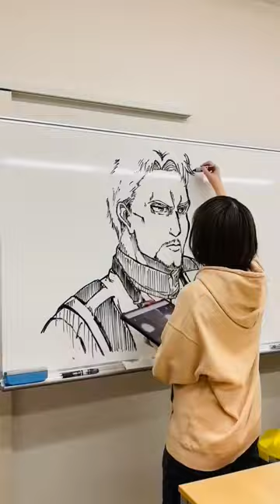Anime Art 2D Drawing Character Reiner Braun | Attack On Titan